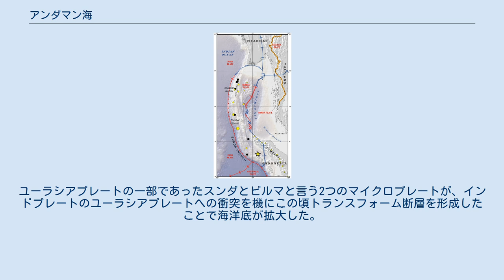アンダマン海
アンダマン海の位置 アンダマン海（アンダマンかい、英語: Andaman Sea、タイ語: อันดามัน、ビルマ語: မြန်မာပင်လယ်、ヒンディー語: अंडमान सागर）は、インド洋の縁海で、マレー半島とアンダマン諸島、ニコバル諸島との間の海。
 約1200kmの海岸線、650kmの東西の幅、797,700km2の海面、平均870メートルの深さを有する。
最深部は3,777メートル。
風光明媚なことで知られ、周辺の島々や海岸にはリゾート地が建設され、マリンスポーツが盛んである。
著名なリゾート地としては、南東部にプーケット島やランカウイ島がある。
 北部はマルタバン湾となり、南部はマラッカ海峡に接続する。
西部のアンダマン諸島、ニコバル諸島の他、東部のミャンマー沿岸にはベイッ諸島がある。
 アンダマン海の地質構造 アンダマン海が出来たのは3、4百万年前であるとされている。
ユーラシアプレートの一部であったスンダとビルマと言う2つのマイクロプレートが、インドプレートのユーラシアプレートへの衝突を機にこの頃トランスフォーム断層を形成したことで海洋底が拡大した。
現在、アンダマン諸島に唯一の活火山があるが、これはインドプレートがスンダ海溝を境にアンダマン諸島の下に潜りこんでいるために生じたマグマの活動である。